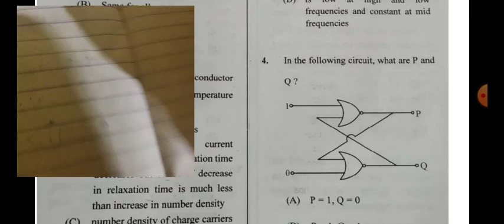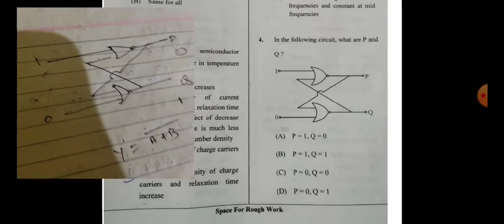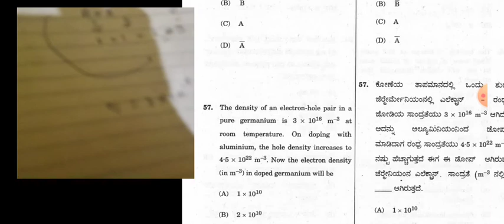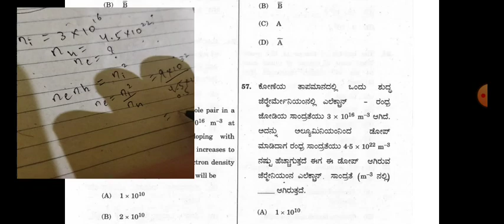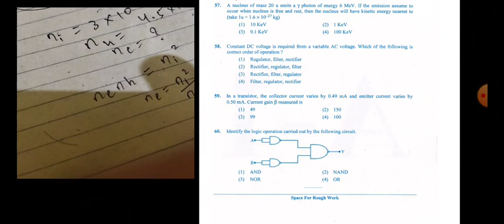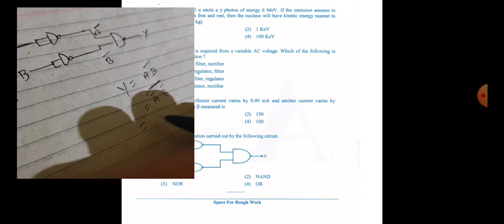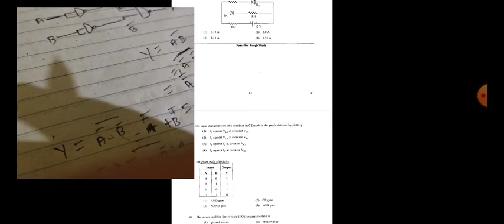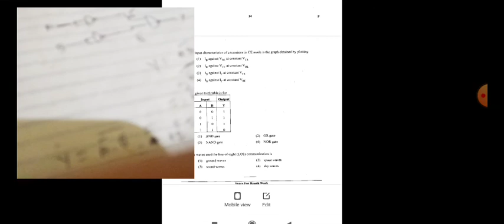KCET series 2021 |modern physics | Semiconductors | kcet PYQ solving 2015-2020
Hello everyone welcome to the channel I started a news series for kcet 2021 and neet 2021 in this video i have solved physics kcet exam previous year questions i.e problems  of semicnductors. U can join my whatsapp group and telegram group for more study material.

kcet physics
modern physics kcet
kcet physics tricks
kcet physics question paper 2020
kcet physics class
kcet physics 2021
kcet physics syllabus
kcet physics book
kcet physics paper solving
kcet paper solving
neet semiconductor questions
kcet question paper solving
kcet formulas
kcet chapter wise Weightage
kcet synopsis
kcet chapter wise formulas
semiconductors kcet
kcet semiconductors pyq
semiconductor synopsis
kcet chapter wise formula
updates from jt
updates from JT